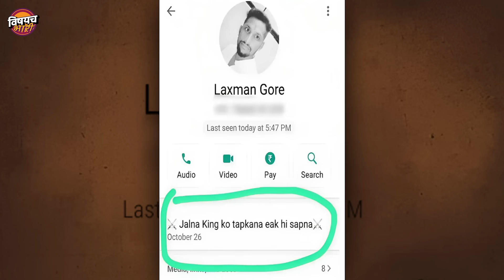महाराष्ट्राचा बिहार झालाय का ? | ५ घटना | Ganapat Gaikwad | Abhishek Ghosalkar | Devendra Fadnavis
दोन महिने, पाच गोळीबार. गजानन तौर, शरद मोहोळ, महेश गायकवाड, अभिषेक घोसाळकर आणि बाळू मोरे. त्यापैकी दोन पोलीस रेकॉर्डवरचे गुन्हेगार तर बाकीचे तीन माजी नगरसेवक. काल पुण्यात पत्रकार निखिल वागळे यांच्या गाडीवर झालेला हल्ला, मागं भूम तालुक्यात पोलिसांनीचं आदिवासी महिलेवर केलेला अत्याचार या आणि अशा शेकडो घटनांचा दाखला देता येईल. महाराष्ट्रात सध्या चाललंय काय ? राज्यातली कायदा सुव्यवस्था फक्त बिघडली नाहीये तर त्याचा सपशेल फज्जा उडालाय. ह्ये राज्य महाराष्ट्र नाहीच, हा तर बिहार आहे अशी भावना लोकांच्यात मनात तयार व्हायला लागलीये. परकोटीचा राग, बदल्याची भावना आणि थेट गोळी हे समीकरण रूढ होत चाललंय. शहराशहरात रक्ताचे पाट वाहतायत. गँग्ज ऑफ वासेपूर सिनेमातले रक्तरंजित सीन लाईव्ह सुरूयेत अशी महाराष्ट्राची सद्यस्थितीय तर सरकार हातावर हात ठेवून नुसत्या घटना पाहतंय असाही जनतेचा सूर आहे. मागच्या काळात घडलेल्या पाच गोळीबाराच्या घटना पाहिल्यानंतर खरंच महाराष्ट्राचा बिहार होत चाललाय का असा सवाल उपस्थित होतोय. कोणत्या आहेत त्या पाच घटना, त्याकडं गांभीर्यानं पाहणं का गरजेचंय आणि हे सर्वस्वी बदलत्या राजकारणाचं, सरकारचं अपयशय का, त्याचा घेतलेला हा सविस्तर आढावा,